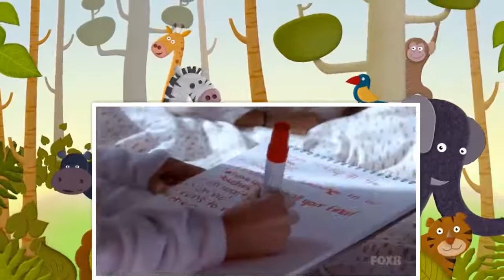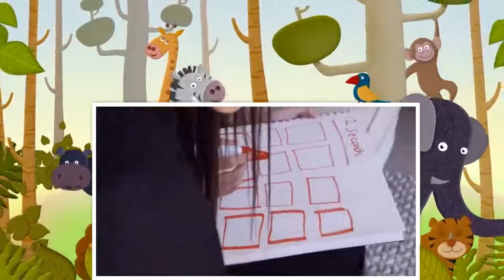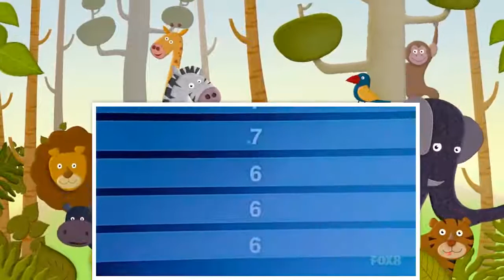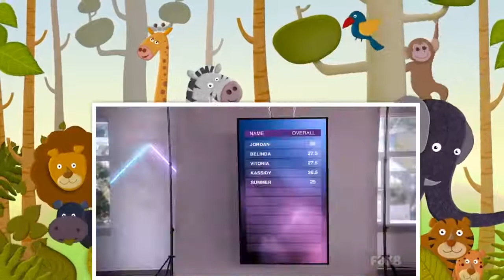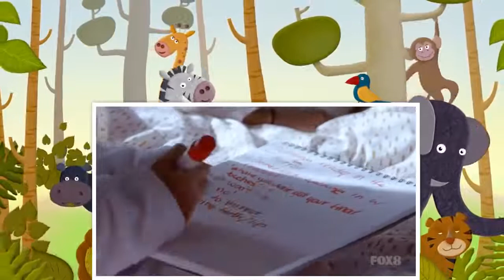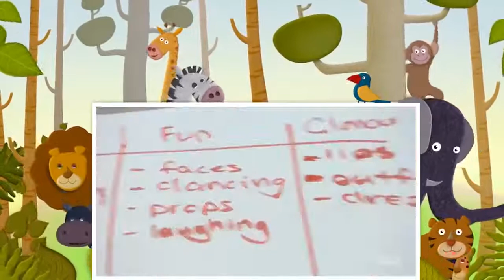Australia's Next Top Model S10E02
The ninth cycle of Australia's Next Top Model began airing 30 April 2015 on Fox8.[2] Jennifer Hawkins and Alex Perry returned judges for this season, while Cheyenne Tozzi was added as a new co-mentor alongside Didier Cohen, who was formerly a judge on the previous season.[3][4][5]

The prizes for this cycle included a one-year modelling contract with IMG Sydney, a trip to New York City for New York Fashion Week valued at A$20,000 thanks to TRESemmé, a brand new Mazda 2 Genki, and an editorial spread in Elle Australia.